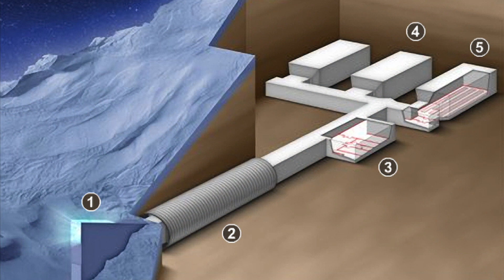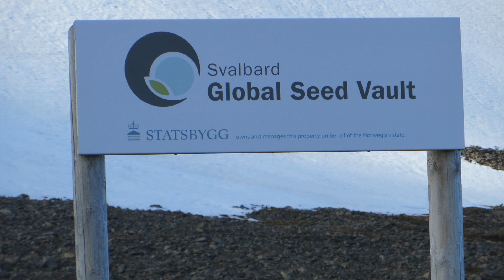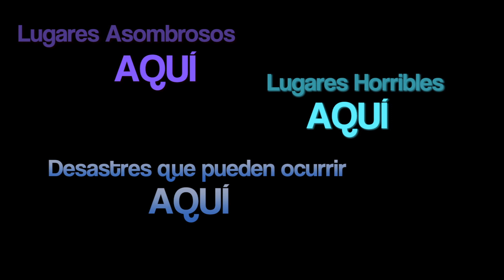El almacén de semillas más grande del mundo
Otro lugar que probablemente no visitarás nunca: Doomsday Vault, en Noruega.

Las serie mencionadas.

El Banco Mundial de Semillas de Svalbard (también llamado Bóveda Global de Semillas y en inglés Svalbard Global Seed Vault y en noruego Svalbard globale frøkvelv) es una enorme despensa subterránea de semillas de miles de plantas de cultivo de todo el mundo, situado cerca de Longyearbyen, en el archipiélago noruego de Svalbard.

Es el almacén de semillas más grande del mundo, creado para salvaguardar la biodiversidad de las especies de cultivos que sirven como alimento en caso de una catástrofe mundial.

Se conoce popularmente como «Bóveda del fin del mundo» (en inglés Doomsday Vault), pues es capaz de resistir terremotos, impactos de bombas nucleares y demás desastres.

La bóveda es impermeable a la actividad volcánica, los terremotos, la radiación y la crecida del nivel del mar, y en caso de fallo eléctrico el permafrost (capa de hielo permanentemente congelada) del exterior actuará como refrigerante natural.

La ubicación a 130 metros (430 pies) sobre el nivel del mar asegurará que el suelo esté seco, incluso si aumenta el nivel del mar por derretimiento de los hielos polares.

Las muestras de semillas almacenadas en la bóveda de semillas son las copias de muestras almacenadas en el depósito genebanks. Los investigadores, criadores de planta y otros grupos que desean tener acceso a muestras de semillas no tienen acceso a la bóveda de semillas; deben solicitar muestras en el depósito genebanks.

La bóveda de semillas funciona como una caja de seguridad en un banco. El banco posee el edificio y el depositante posee el contenido de su caja. El gobierno de Noruega posee el edificio y el depósito genebanks posee las semillas que envían. El depósito de muestras en Svalbard no constituye una transferencia legal de recursos genéticos.

La construcción de la bóveda de semillas, que costó aproximadamente 45 millones de coronas noruegas (9 millones de dólares), fue auspiciada enteramente por Noruega. Los costos operacionales serán pagados por Global Crop Diversity Trust. Los principales auspiciadores de la iniciativa son diversas fundaciones y países, como la Fundación Bill y Melinda Gates (más de 20,09 millones de dólares), el Reino Unido (19,46 millones), Australia (11,37 millones), etc. Finalmente, ha colaborado una amplia variedad de fuentes, incluyendo países en vías de desarrollo como Brasil, Colombia, Etiopía e India. Por su parte, Noruega se encargará de los costes de mantenimiento de la estructura.